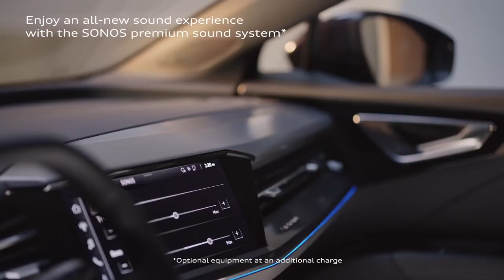Audi Q4 e tron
e-tron é o primeiro modelo totalmente elétrico a ser produzido em série pela Audi. Um SUV de grande porte com silhueta expressiva, capaz de oferecer autonomia de alto nível para uso no dia a dia. Equipado com dois motores elétricos, silenciosos e de emissões neutras de CO₂, ele é capaz de produzir 300kW (equivalente a 408 cavalos) e sua autonomia é de até 436 quilômetros (WLTP*).

O Audi e-tron é equipado com dois motores elétricos que rapidamente permitem acelerar o SUV de 0 a 100 km/h em 5,7s, tornando a performance no momento de arranque equivalente a de um esportivo. O novo sistema elétrico quattro proporciona uma tração e dinâmica otimizadas em todas as situações, ou seja, perfeito para o dia a dia e extremamente seguro e ágil em off-road. O sistema quattro é acionado automaticamente sempre que necessário, distribuindo o torque conforme a situação e tornando a condução prazerosa em qualquer terreno.

No e-tron, a Audi introduz uma nova geração do sistema quattro: tração integral elétrica.
O novo sistema regula de forma contínua e totalmente variável a distribuição ideal do torque entre os dois eixos, em milésimos de segundo. Na maioria dos casos, o Audi e-tron usa principalmente o motor elétrico traseiro para mais eficiência. Caso o condutor precise de mais potência, a tração elétrica nas quatro rodas redistribui o torque, conforme necessário, ao eixo dianteiro. Esta distribuição também acontece de forma preventiva, evitando que o carro derrape em pisos escorregadios ou em curvas em alta velocidade.